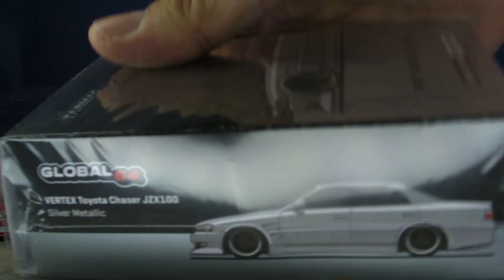Tarmac Works Global64 HK Limited Toyota Chaser JZX100 (銀色) 開箱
終於有時間開呢部香港限定版，呢個版本比起之前兩款更吸引